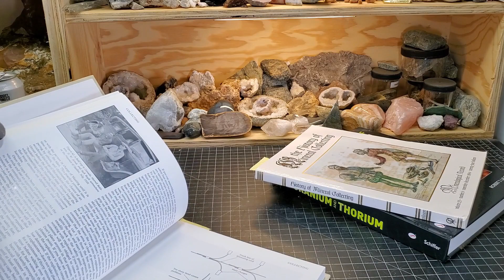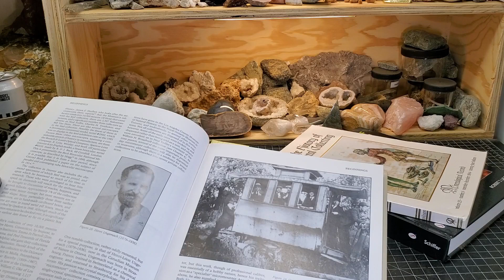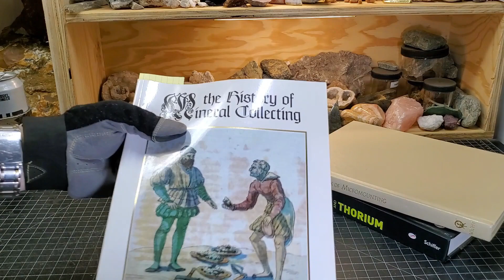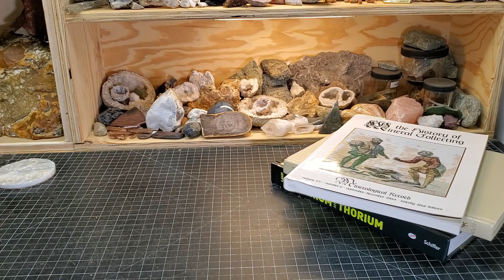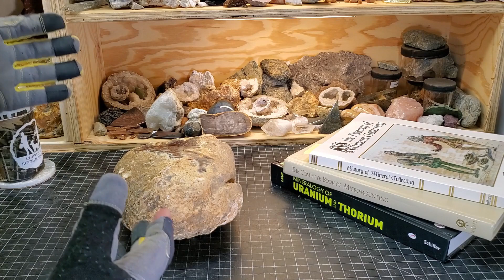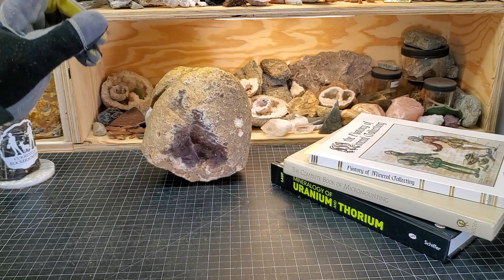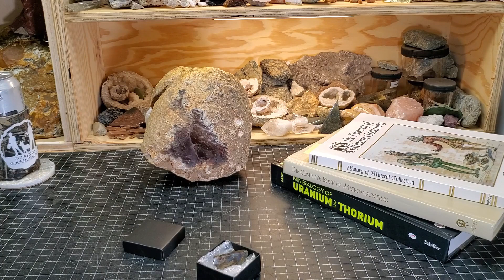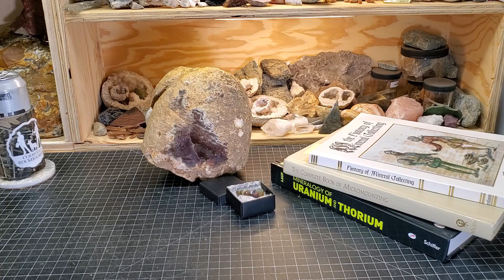Saturday Night Special #108: Rockhound History & Mystery Obsidian